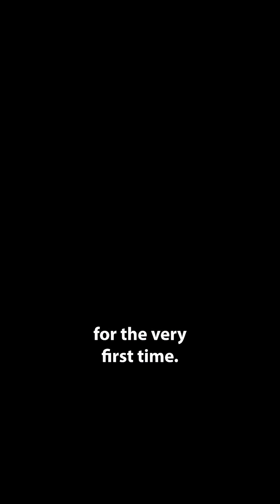Ten years ago we heard the universe for the very first time. Hear Australia's story.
Ten years ago, in 2015, we heard the universe for the very first time. Gravitational waves, once a prediction of Einstein’s theory, had finally been detected. It was a moment that shook the universe and changed the foundation of physics forever.

But what many don’t realise is that Australia was listening long before that cosmic chirp arrived. From the earliest days of gravitational wave science, Australia played a vital role, contributing groundbreaking research and innovation before, during, and after the historic first detection.

This is the story of how Australia helped pave the way to that discovery, how we’ve shaped gravitational wave science since, and where we’re heading next.

Watch the full documentary on our YouTube channel!